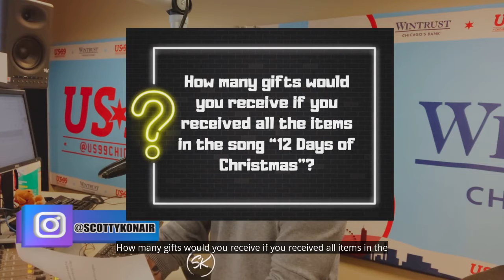Jennifer Plays "Get All 3" with Scotty Kay on US*99 Chicago